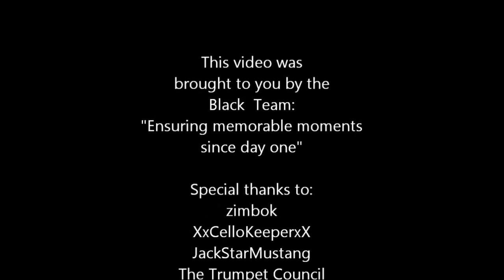Short Film: Target Practice with Looseconnon and T.L.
Looseconnon and Trumpet Lord found some cannons, and well it turned out to be a target practice to the death:P Lots of fun! Also some funny things happen that is a must to see!